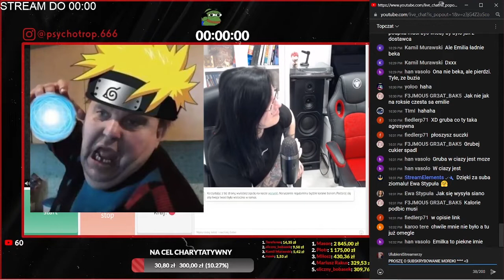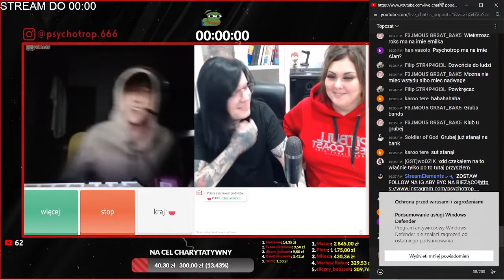PSYCHOTROP Grubaelo się źle poczuła, ruszacz mięśniami, marek popek, eva za dychę xD, stukali się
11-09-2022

Proszę o pomoc żebym mógł dalej prowadzić ten kanał i robić to co kocham, a nie wracać do pracy, za którą nie przepadam i często ludzi, którzy są niegodni kontaktu ze mną. Z góry dzięki za każdą złotówkę, pozdro. Zbieram tesz na horom curkem.